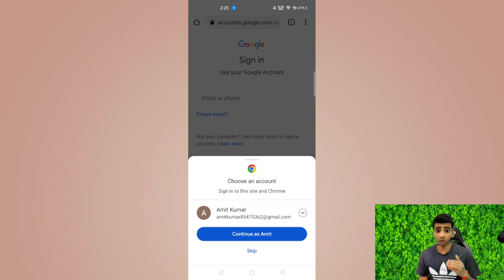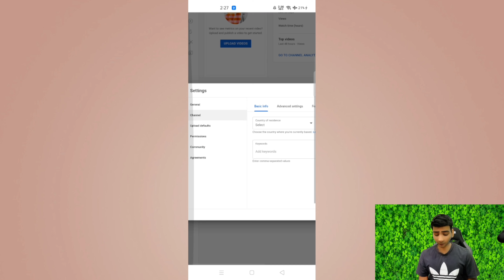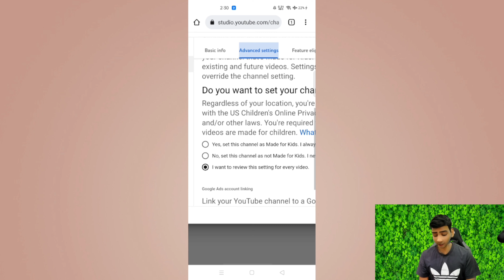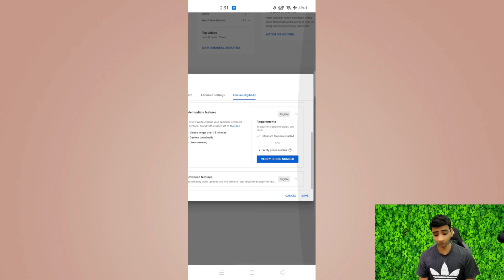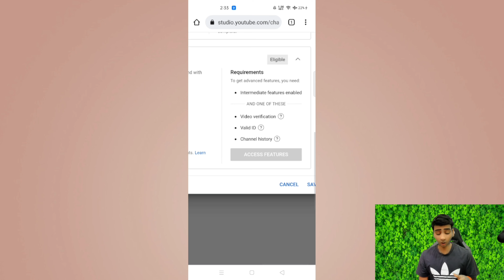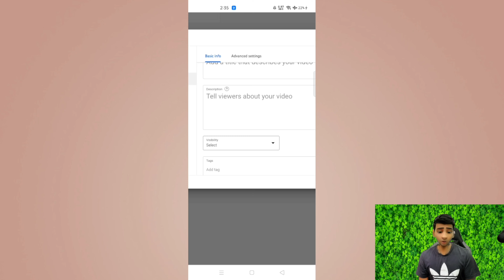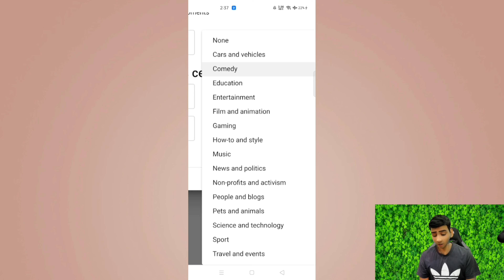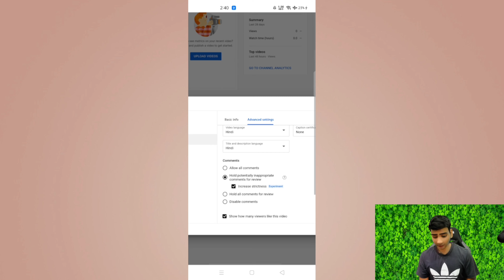Youtube Channel Settings वीडियो VIRAL करना है तो ये 7 SETTINGS जल्दी से करलो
most important settings for new youtubers
youtube settings